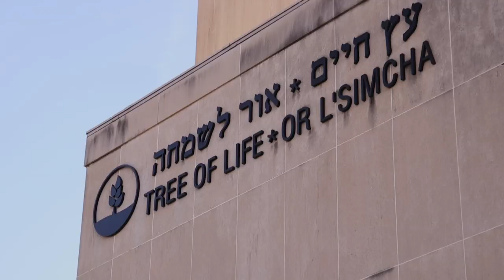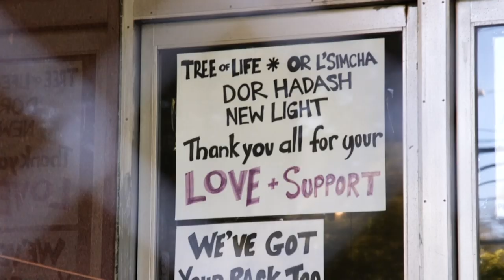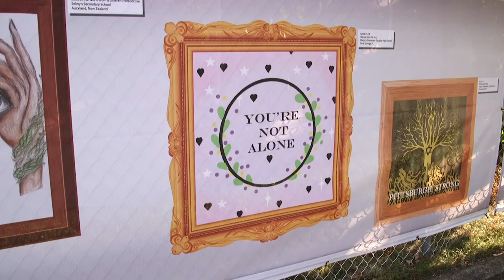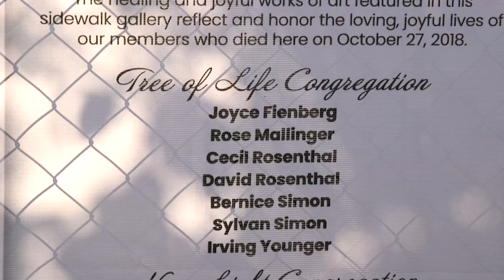Jewish community still healing one year after mass shooting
On Oct. 27, 2018, a lone gunman entered the Tree of Life synagogue in Pittsburgh, Pennsylvania and opened fire, killing eleven people. Since then, hundreds more in the US have been killed in mass shootings. NewsHour Weekend went back to Pittsburgh to see how the community is healing and how it’s been affected by other acts of violence around the country. Ivette Feliciano reports.